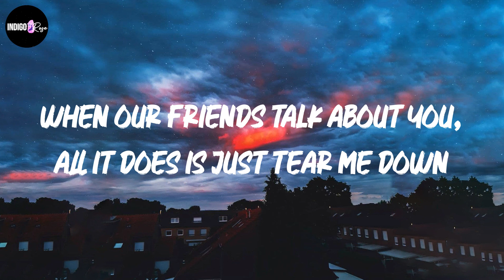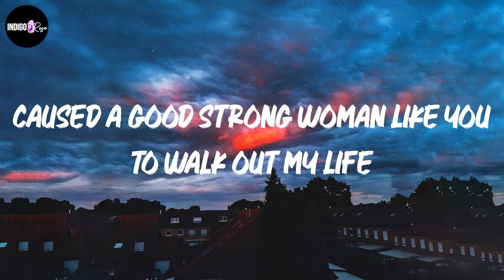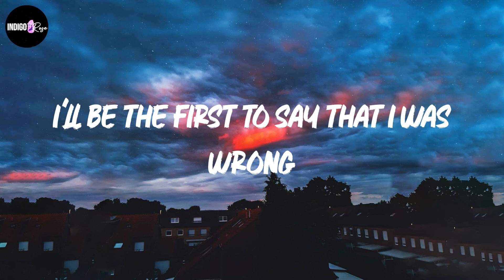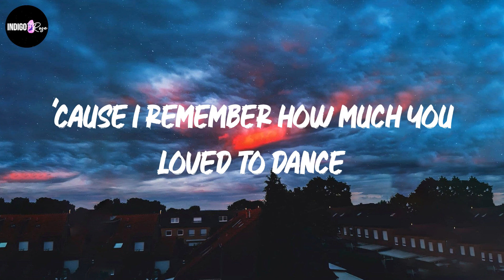Bruno Mars - When I Was Your Man (Lyrics)